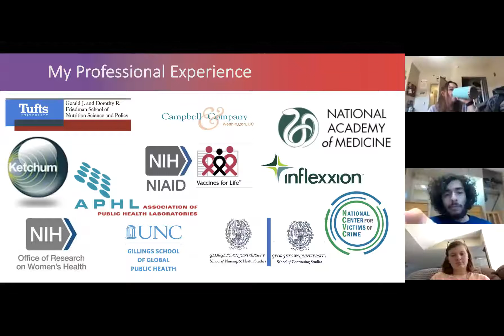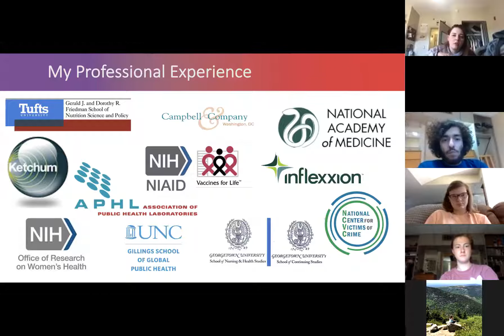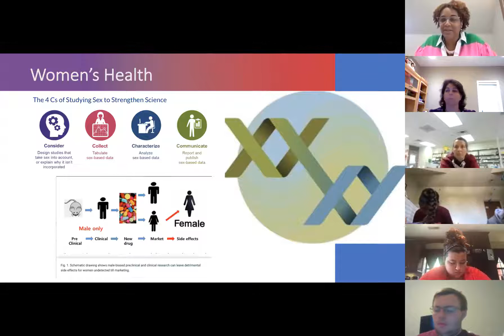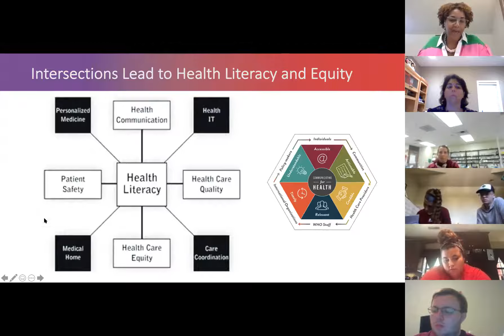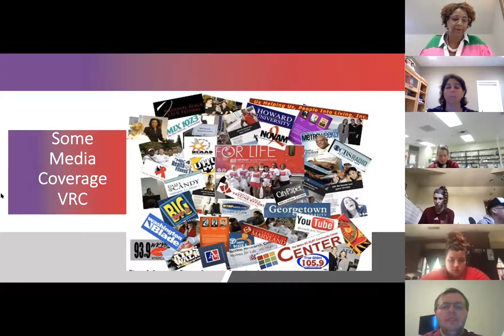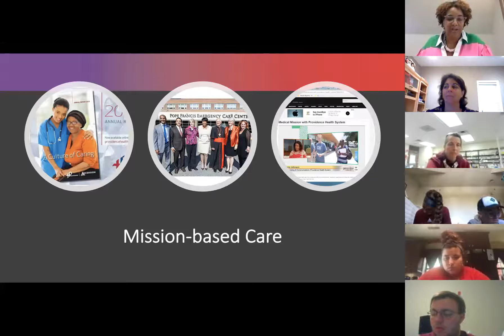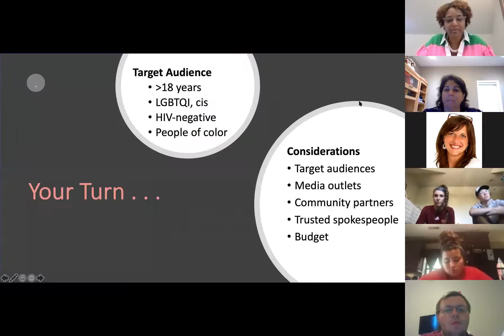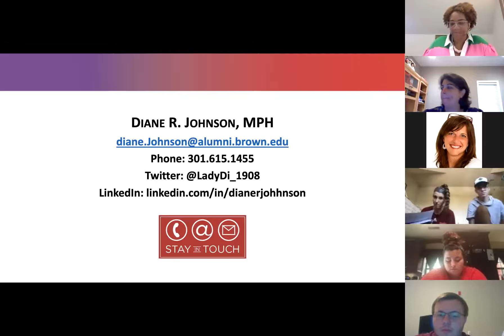STEM Success Series presents Diane R. Johnson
Join us to meet and learn from this amazing woman.  She's done it all, ad she has great advice fir suet on the everyday questions as well as bysuness opportunity questions.